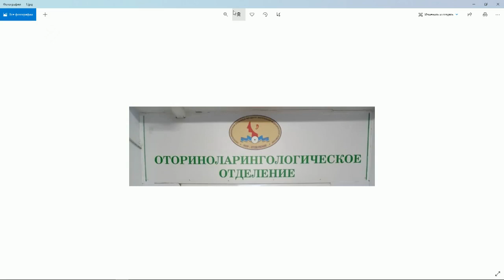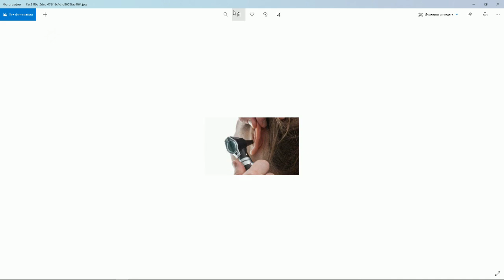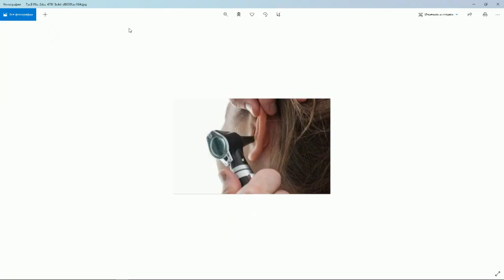«Тэтим чааһа» биэриигэ: 2-с №-дээх өрөспүүбүлүкэтээҕи балыыһа лор бырааһа Ермолаев П.Н. (19.02.21)